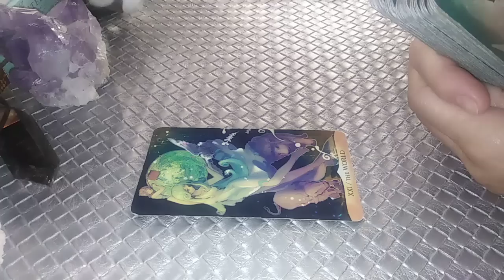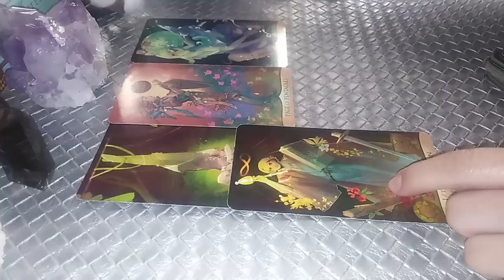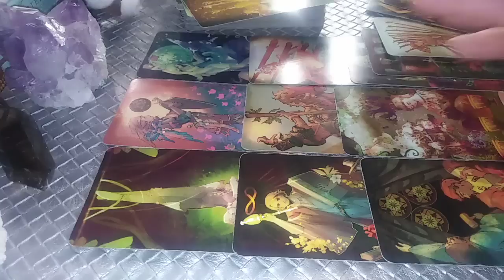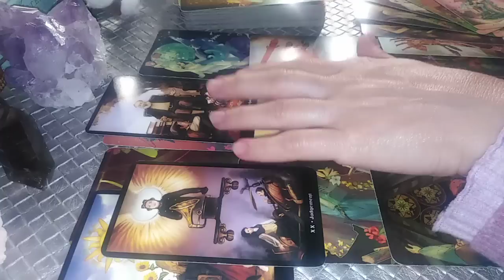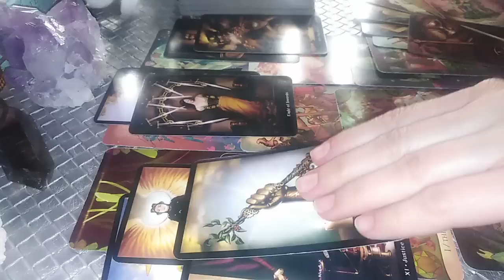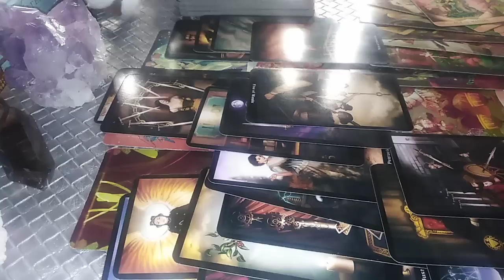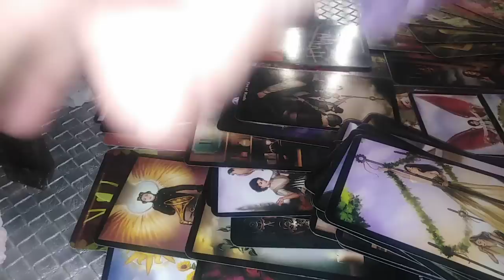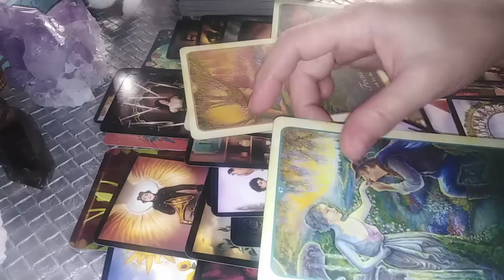LEU - SEPT/OCT - TRILOGIA PASIUNII sezonul X CENTRATI-VA PE STABILITATEA VOASTRA, restul veti vedea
Etalare pentru zodia LEULUI: Soare, Luna, Ascendent, Venus sau Nodul Nord. A se retine ca aceste citiri sunt colective. Va invit sa Selectati informatiile care corespund vietii voastre particulare.
Pentru cei care aveti placerea sa imi cumparati o cafea, puteti face acest lucru aici pentru cei care vreti sa donati mai mult puteti face la adresa . Multumesc in avans.